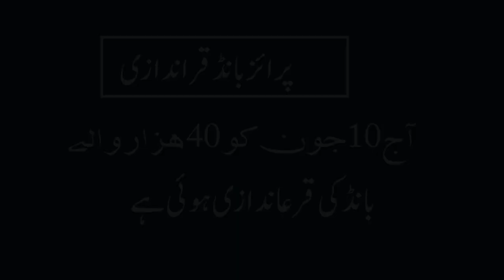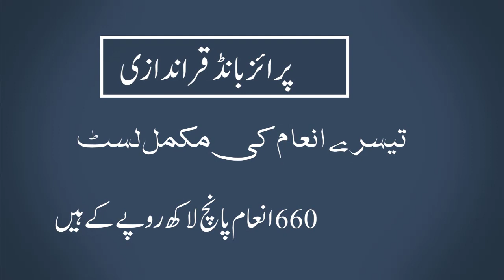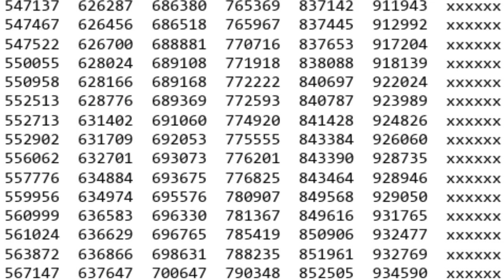40000 Prize bond List today | 10 June 2022 | 40000 prize bond Muzaffarabad Complete result | Draw 21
prize bond list today
40000 prize bond list
premium prize bond complete result
40000 prize bond complete result
prize bond result today
premium prize bond list today